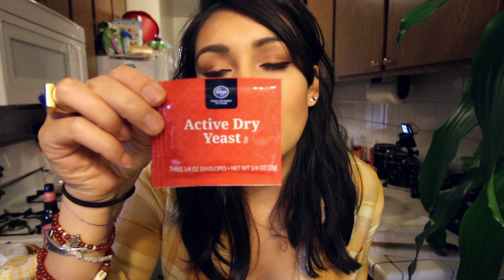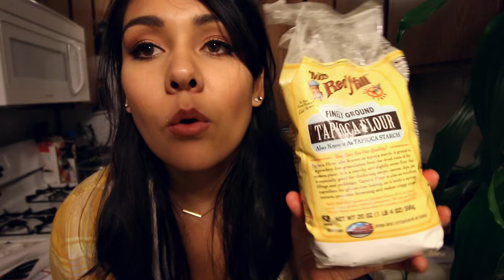SOFT PRETZEL BITES AND VEGAN BEER "CHEESE"! 🍺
Cheeze with a Z tastes bomb AF. MAKE THESE! THEY WILL BE GONE!

WRITE TO ME:

Nikki Limo
11271 Ventura Blvd. #159